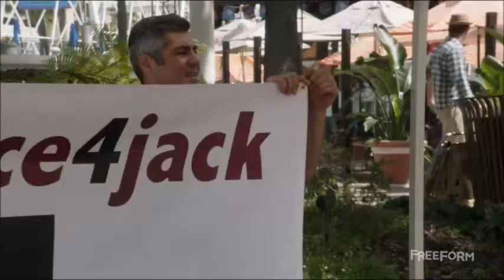Bailee Madison | ''The Foster' 4x10 "Sophia arrives at campaign"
Bailee Madison in 'The Fosters' as Sophia Quinn 4x10 "Collateral Damage"